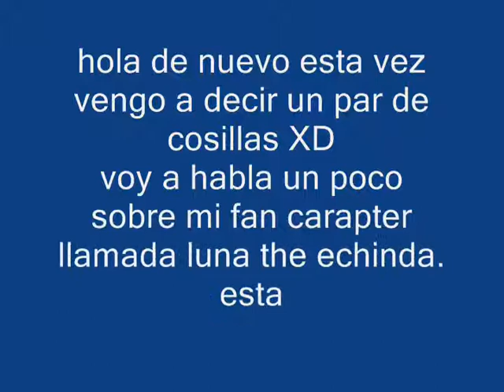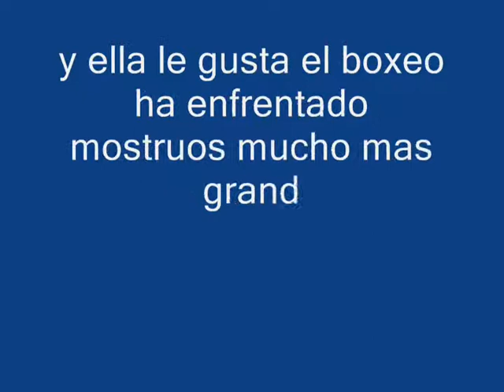my fan carapter luna the echinda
bueno es un pequeño documental sobre mi fan carapter llamado luna